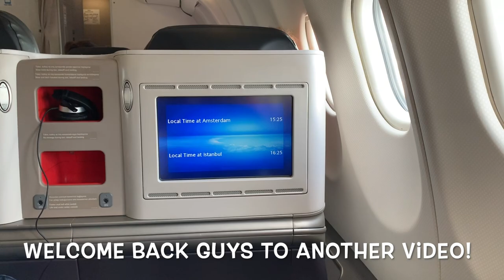Landing in the city of Blue Mosque! (Remastered)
This video shows the landing in Istanbul!